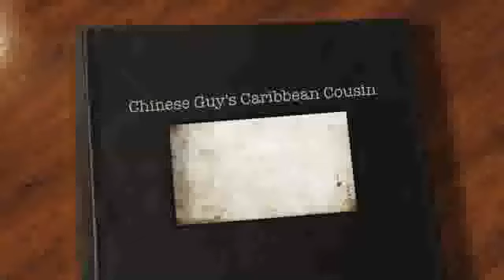Chinese Guy's Caribbean Cousin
Chinese Guy, Peter Chao has a very disgruntled Caribbean cousin...